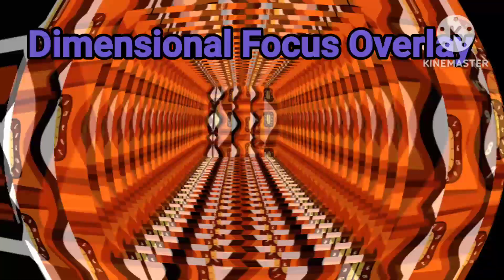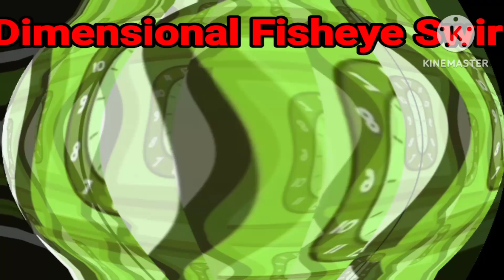Hickory Hickory Dock The Cat Went Up-Down The Clock In Pleasant Effects